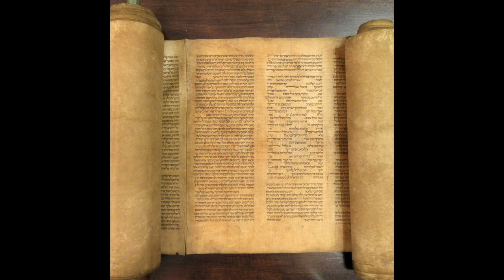The Torah, Part 4 Numbers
According to Jewish tradition the 5 books of Moses (Genesis, Exodus, Leviticus, Numbers and Deuteronomy) are read and studied each year. In order to complete the study, the 5 books are separated into sections (parshah). The fourth book of the Pentateuch - Numbers. Presented according to weekly parshah. Praised are You, Adonai, Our G_d, ruler of the Universe, who has made us holy with commandments and commanded us to engage in the study of Torah. (Parshat descriptions provided by Wikipedia.)